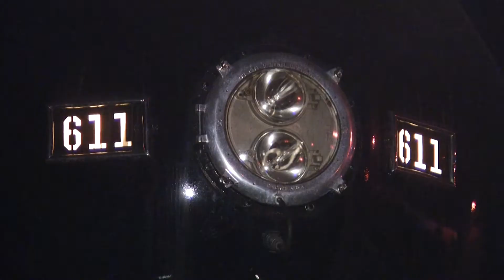Class-J 611 locomotive leaves Roanoke under its own steam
The Class-J 611 left out of Roanoke this morning on the Virginia line.  The locomotive traveled through Hurt, Danville and Greensboro on its route to Spencer, North Carolina. Now it will undergo routine inspections before the excursions this spring.